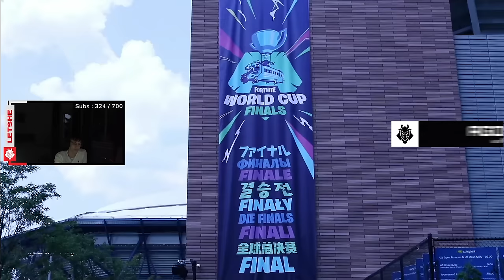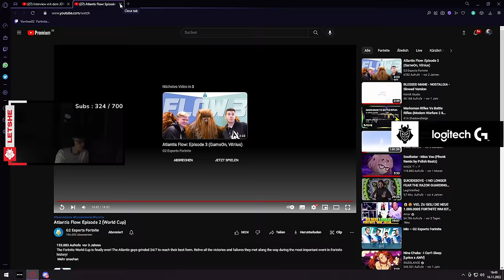LeTsHe reagiert auf alte Fortnite World Cup Videos!!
Use code ''G2LETSHE'' in the item shop